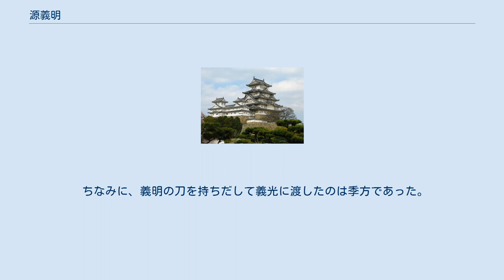源義明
源 義明（みなもと の よしあき）は、平安時代後期の武士。
源義綱の三男。
母は大舎人頭藤原親明の娘。
通称は美濃三郎。
 天仁2年（1109年）、河内源氏の棟梁であり、従兄弟でもある源義忠が暗殺されるという事件（源義忠暗殺事件）が発生した。
当初犯人は美濃源氏の源重実とされたが無実が判明すると、今度は父・義綱と義明が犯人と目されて朝廷から嫌疑を受けた。
現場に残された刀がなぜか義明のものだったからである。
実行犯は義明の乳母夫であり滝口武者である藤原季方であるとされた。
義綱はこれに怒り、嫡男・義弘を始めとする5人の兄弟達もこれに抗議の意を込めて父子そろって近江国甲賀山（鹿深山）へ立て籠もるという行動をとった。
その際、義明は病の為行動を共にできず、藤原季方邸に籠った。
 こうして甲賀山に入った一行ではあったが、棟梁を継いだ義忠の甥源為義が白河院からの追討命令を受けた上、義綱の弟であり真犯人である源義光が為義の後押しをするに及んで甲賀山攻撃を開始すると義綱方は各所で敗退し、ついに義綱は降伏しようと言い出した。
しかし、それに納得できない兄弟らは全員自害し義綱は為義に投降した。
 一方で藤原季方邸に籠る義明と季方も白河院の命を受けた検非違使判官源重時による攻撃を受け、重時側に二百余人の死傷者を出させるほどの奮戦をしたが最後は二人とも自害して果てた。
 ちなみに、義明の刀を持ちだして義光に渡したのは季方であった。